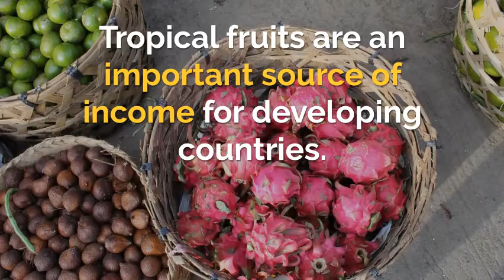TROPED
International Conference Tropical Fruit Pests & Diseases TROPED 2018